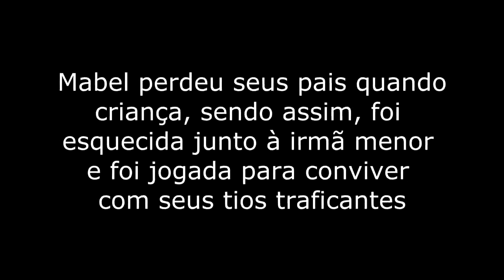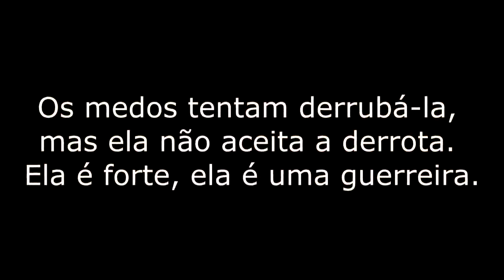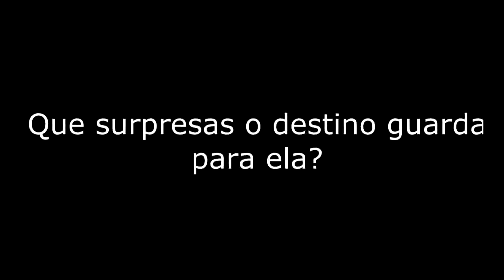A Cor Do Outono